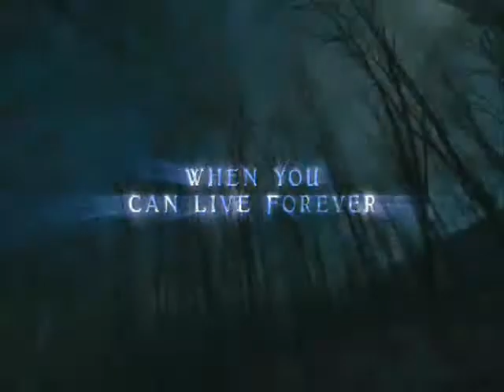Twilight--OTH Style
Haha, I LOVE it :) I think all these remakes of the Twilight trailer with OTH and Gossip Girl and all these other shows clips are hilarious and cute so I decided to make one. It was a good exercise as far as creativity goes.

It's a terrible video that kind of disgraces Twilight because, even though I LOVE LOVE LOVE Brucas, Edward and Bella have no competition as far as greatest love story goes, but it was all for fun and it's a very short and unwell done video so I don't feel so horrible :)